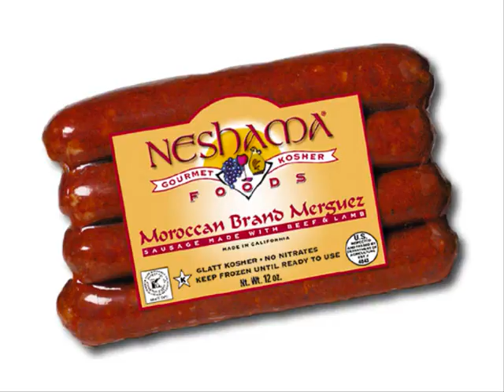clip2 crossman63540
clip mini, moto, (dirt bike),crossmergez